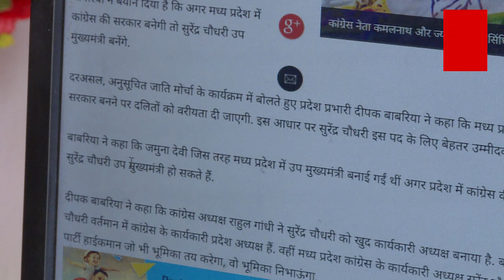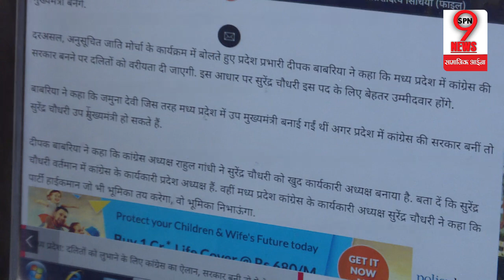MP में कांग्रेस ने किया इस नेता को उपमुख्यमंत्री बनाने का वादा, बीजेपी हैरान…| Congress Announcement